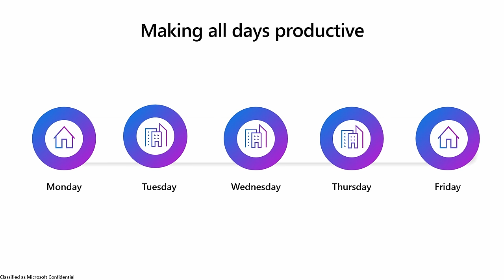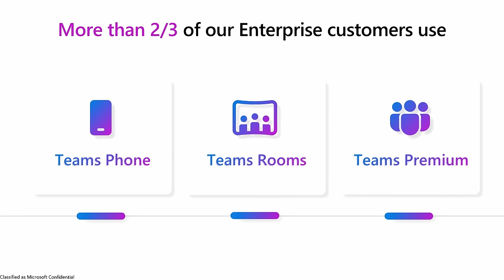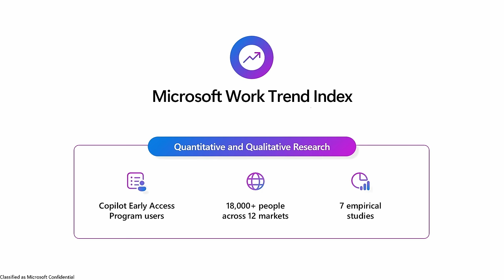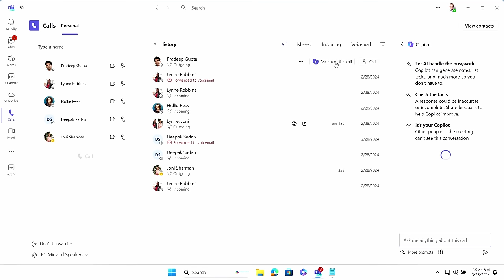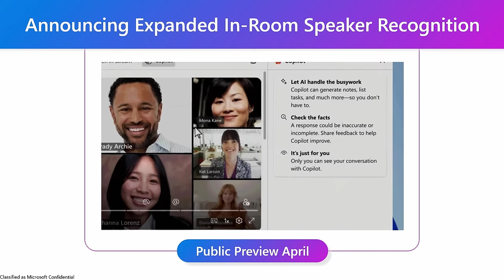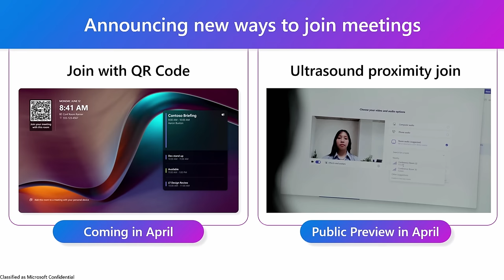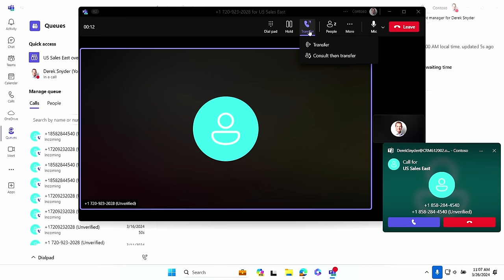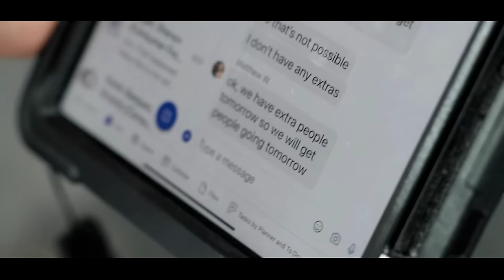Get ready for the future of work with Microsoft Teams | Enterprise Connect 2024 Keynote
Microsoft Teams is the smart place to work.

Watch Nicole Herskowitz's Enterprise Connect 2024 Keynote address to get up to date on all the latest innovations and roadmap. Learn how Microsoft Teams is investing in cutting-edge AI features that enhance teamwork, see demos showcasing how your whole organization can work smarter, and uncover how Teams is expanding to support customer-facing roles with new solutions.

Experience the future of work and get inspired by the possibilities of AI-powered collaboration.